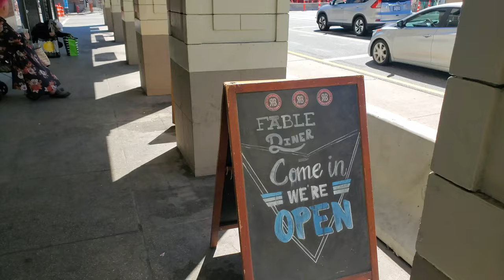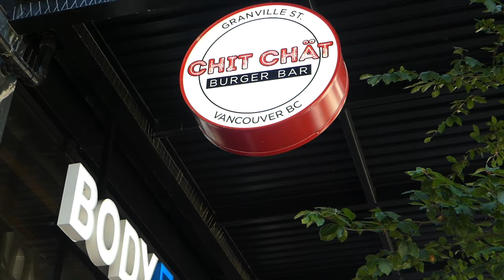BURGER QUEST Vancouver (Part 5) - Ultra Thick WAGYU BEEF Burger + SMASH BURGER Frenzy!!!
Hey Everyone,

As we get into summer and BBQs into gear, we thought we'd revive one of our popular early series (hopefully with less cringe this time 😂).

Welcome back to our Burger Quest!! Our series where we try some of Vancouver's juiciest and popular burgers. Since taking a hiatus and moving onto other series, we've noticed that many new exciting joints have now opened up in the Vancouver area. So let's explore some of them!

FABLE DINER
151 Broadway East, Vancouver, BC V5T 1W1

THE RED ACCORDION
1616 Alberni St, Vancouver, BC V6G 1A6

MIMI'S BURGERS
2287 W Broadway, Vancouver, BC V6K 2E4 (Located Inside Glitch)

CHIT CHAT BURGER BAR
955 Granville St, Vancouver, BC V6Z 1L3

BLAZE GOURMET BURGERS
395 Kingsway, Vancouver, BC V5T 3J7 (Inside 12 Kings)

Track Name: I Found Me

Artist: Dyalla
Title: The Good Old Days

Artist Attribution Music By: "After The Fall"
Track Name: "See You In My Dreams"

EQUIPMENT

ABOUT ME

I've started a Youtube channel exploring food in Vancouver and hopefully around the globe. Let us take you on an adventure to find some of the best eats all around!

My name is Stephan and I am based in Vancouver, BC, Canada... I was born in France but then moved to Canada very young. Growing up as a kid, I developed a strong passion for food through the aromas of my Italian, French and Canadian family kitchen. As I grew up, I had the privilege to be able to travel to many places which further cemented my inspiration and passion for food around the world!

See you soon and Ciao For Now!